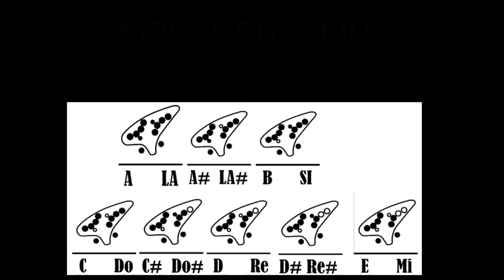Tutorial Epona's song English / Español 12 holes ocarina